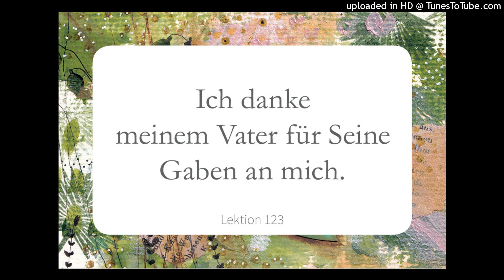LEKTION 123 Ich danke meinem VATER für SEINE Gaben an mich Ein Kurs in Wundern Lesung 2023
LEKTION 123🙏🏻
Ein Kurs in Wundern
Greuthof Verlag

Ich danke meinem VATER für SEINE Gaben an mich.

HEUTE Mi.3.5.23
8 Uhr GOTTESdienst zur Tageslektion
10 Uhr Handbuch für Lehrer Studiengruppe
13 Uhr Mittagssession zur Tageslektion
Do.4.5.23
8 Uhr GOTTESdienst zur Tageslektion
9:30 Uhr Textbuchsession Registrierung Aleph Akademie
20 Uhr Textbuchstudiengruppe K10 IV. Das Ende der Krankheit
Immer immer immer bist Du liebevoll gerufen & willkommen.